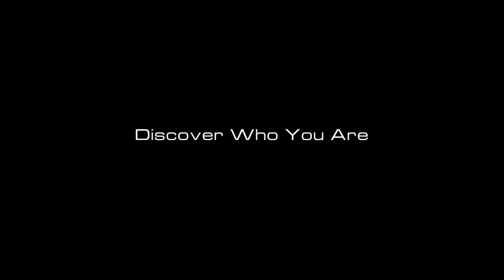Brendan Bigos Purple Belt Test | ROYDEAN.TV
Roy Dean is a jiu jitsu expert, with black belts in Judo, Aikido, Japanese and Brazilian Jiu Jitsu. With over 25 years of experience, he can transmit insights into the art that will revolutionize your understanding.